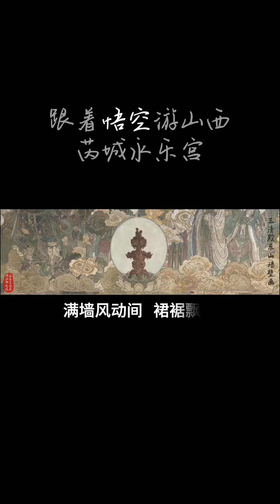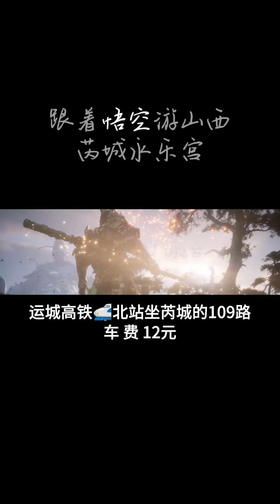跟着悟空游山西永樂宮！shanxiyuncheng